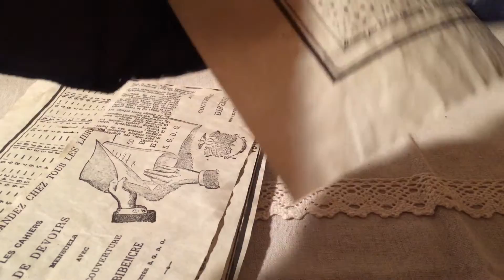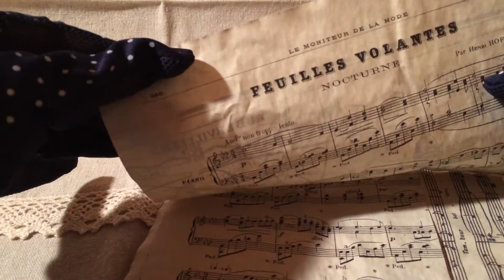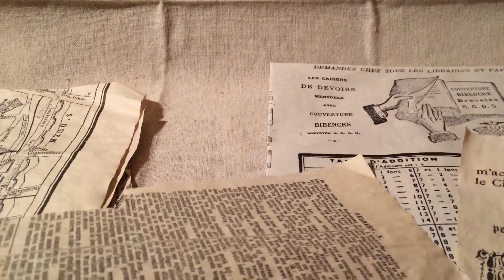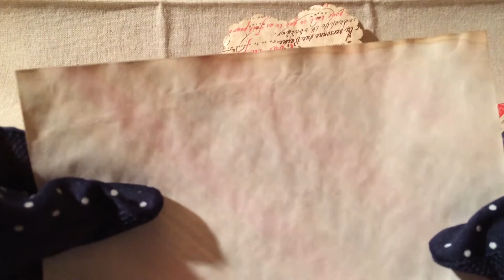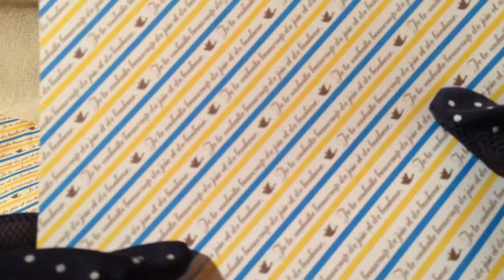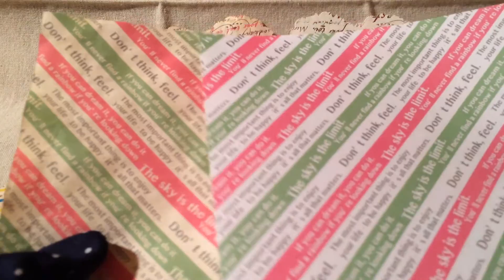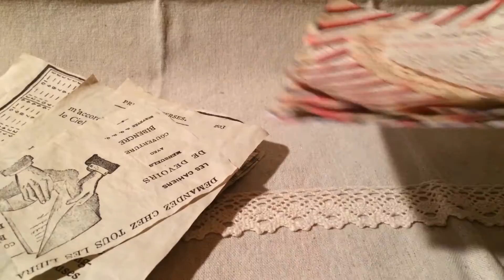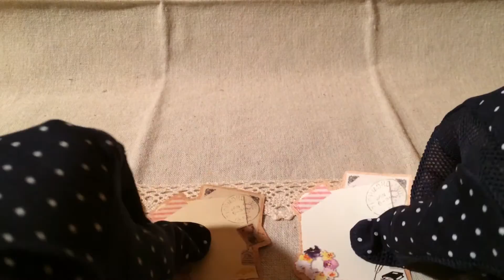#3【音フェチ】メッシュ手袋で色んな紙を触る♡（コーヒー染めした紙）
100均の紙を手袋で触ってます♡コーヒー染めしているので通常の感覚とまた違った音が出ます^^
で、安定の揺れ具合で申し訳ございません。
また、所々カットしております。見にくいと思いますがお許し下さいm(__)m